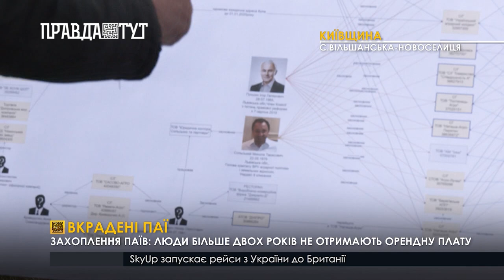Селяни більше двох років не отримують оренду плату за землю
У селі Вільшанська-Новоселиця, що на Київщині сотні людей вже два роки не отримують орендну плату за землю. Причиною застою стала незаконна заміна керівника кооперативу, якого обрали на таємних зборах. Місцеві йменують скоєне рейдерським захватом та чекають на допомогу від влади.